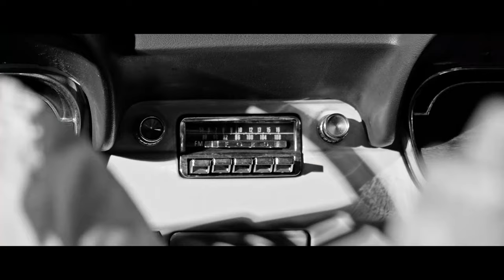Nina West - Lorde's Supercut (Official Music Video)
Special thanks to Lorde and Jack Antonoff.

One of my favorite stories is that of The Bride of Frankenstein. When I heard this incredible song, written by Lorde and Jack Antonoff, I visualized this timeless story of a woman created for love, but never given the chance to really know love, or even choose her own love. She was a woman pieced together...a supercut.

What is love? What is our memory of love?

Featuring Ryan Giavasis and Aaron Brown
Mitch Hoover - Director
Andrew Lawson - Camera Op/Editor
Lac Hoang - Art Director
Aaron Brown - Producer
Song by Lorde
Written by Lorde and Jack Antonoff

Special thanks to Jeremy Bevington for the use of the vintage Mustang.

Special thanks to Craig Diaz, Charlie Kordes, Patricia Taylor, Mitch Hoover.

Again, this would not exist without the generosity, love, and support of Lorde and Jack Antonoff. Thank you for allowing me to share this vision of this incredible song.